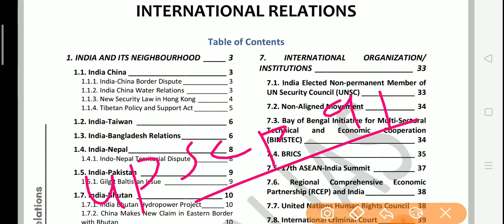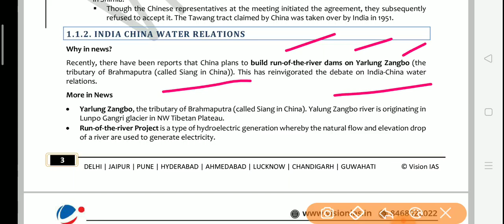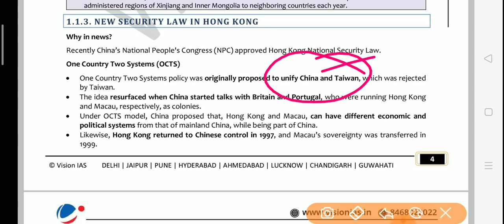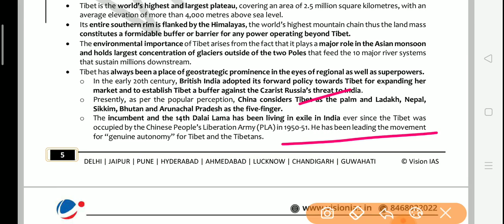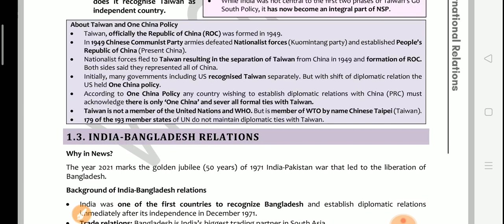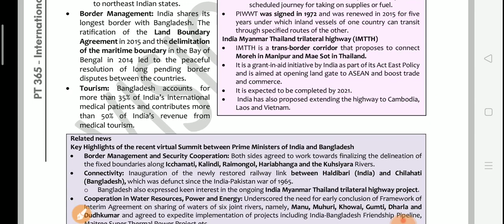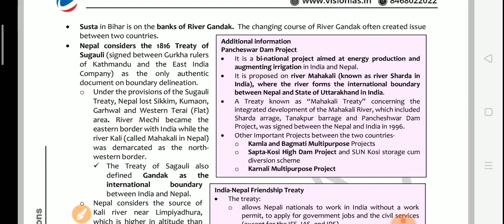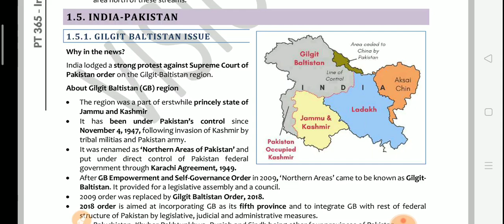(Part-1)PT-365 INTERNATIONAL RELATIONS 2021 || VISION IAS || UPSC PRELIMS 2021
You contribute us on my UPI-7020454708 👈👈👈👈voluntary which will help our Perseverance Team.

My other YouTube channel are as follows

UPSC Ingenuity

UPSC CURIOSITY